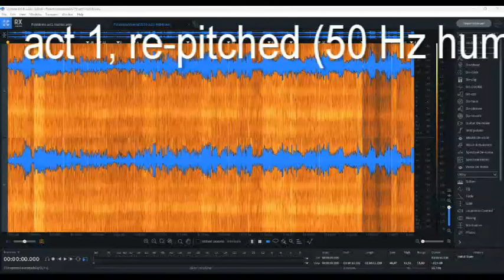Re-pitched PALESTRINA Jahn, Miljakovic, Dermota, Hotter, Berry, Windgassen, Swarowsky - Vienna 12V70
A wonderful

PALESTRINA
Eine musikalische Legende in drei Akten von Hans Pfitzner.

Papst Pius IV.: Frederick Guthrie
Giovanni Morone: Walter Berry
Bernardo Novagerio: Wolfgang Windgassen
Kardinal Christoph Madrutscht: Tugomir Franc
Carlo Borromeo, römischer Kardinal: Hans Hotter
Der Kardinal von Lohringen: Manfred Jungwirth
Abdisu, Patriarch von Assyrien: Heinz Zednik
Anton Brus von Müglitz, Erzbischof von Prag: Harald Pröglhöf
Graf Luna, Orator des Königs von Spanien: Robert Kerns
Der Bischof von Budoja: Gerhard Unger
Theophilus, Bischof von Imola: Kurt Equiluz
Avosmediano, Bischof von Cadix: Alois Pernerstorfer
Giovanni Pierluigi Palestrina: Anton Dermota
Ighino, sein Sohn: Olivera Miljakovic
Silla, sein Schüler: Gertrude Jahn
Bischof Ercole Severolus, Zeremonienmeister: Hans Braun
Dandini von Grosseto: Fritz Sperlbauer
Bischof von Fiesole: Ewald Aichberger
Bischof von Feltre: Ljubomir Pantscheff
Ein junger Doktor: Dagmar Hermann
Spanischer Bischof: Hans Christian
Fünf Kapellsänger von St.Maria Maggiore: Herbert Lackner
 Siegfried Rudolf Frese
 Kurt Equiluz
 Karl Terkal
 Ljubomir Pantscheff
Erscheinung Lukrezias, Palestrinas Frau: Hilde Rössel-Majdan
Erscheinungen neun verstorbener
Meister der Tonkunst: William Blankenship
 Karl Terkal
 Kurt Equiluz
 Robert Kerns
 Harald Pröglhöf
 Herbert Lackner
 Ljubomir Pantscheff
 Tugomir Franc
 Frederick Guthrie
Drei Engelsstimmen: Rita Streich
 Laurence Dutoit
 Judith Hellwig

Chor und Ochester der Wiener Staatsoper
Hans Swarowsky

Wiener Staatsoper, 12. Mai 1970

Act 1: 0:02
Act 2: 1:36:11
Act 3: 2:43:49